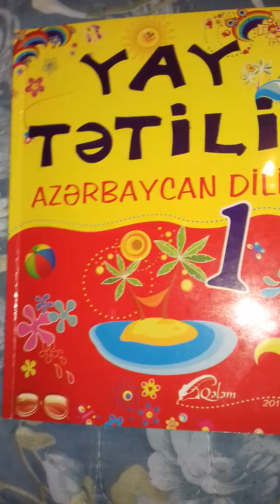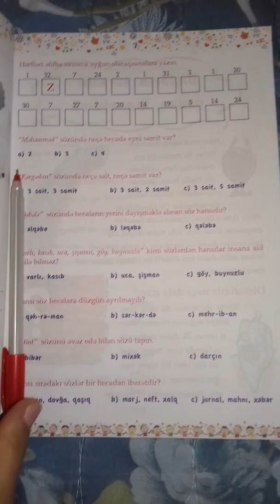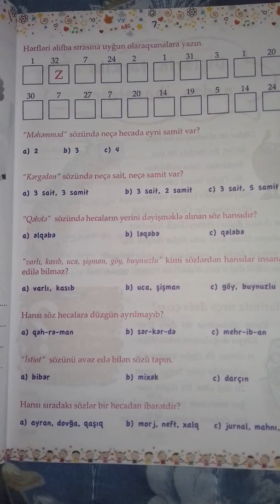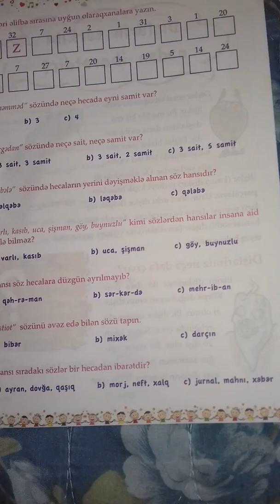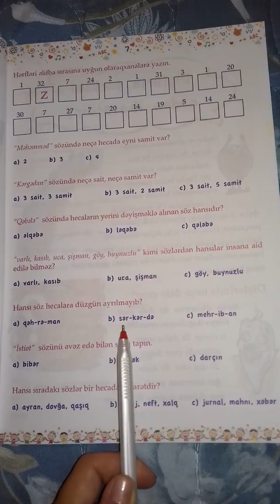I sinif Azərbaycan dili fənnindən yay tapşırıqları - Dərs 4